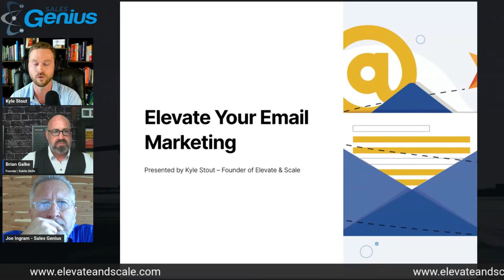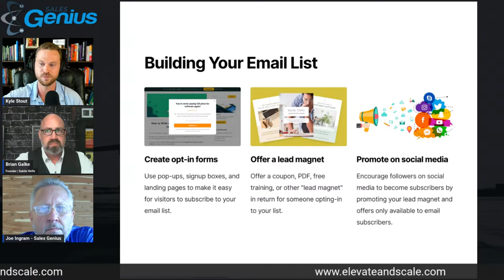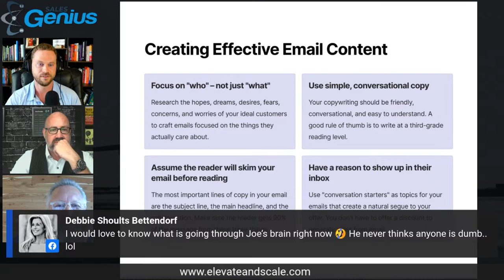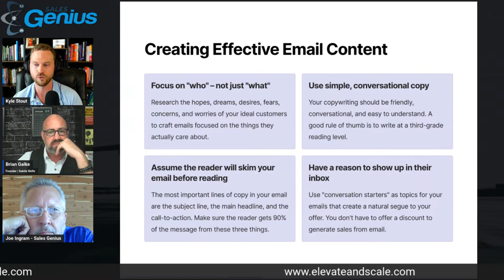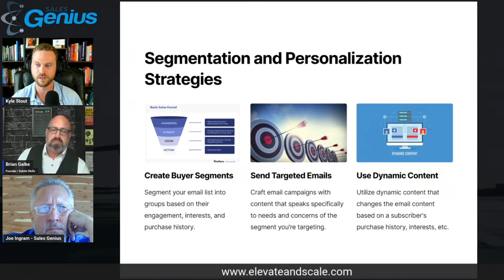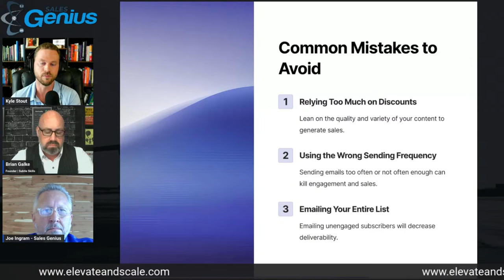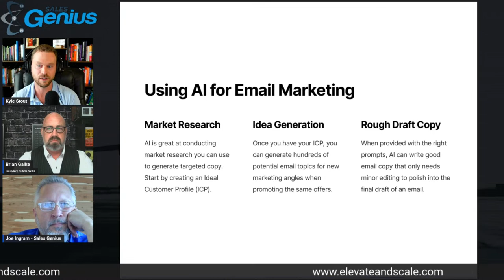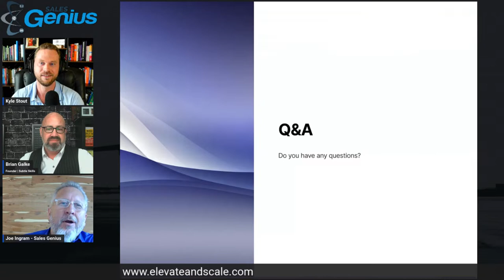Helpful tip # Unleashing the Power of Email Marketing: Strategies for Sales Success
Welcome back, Sales Geniuses/War Gamers Group! In this captivating episode, your host Joe Ingram, The Sales Genius, sits down with the brilliant Kyle Stout, the Founder of Elevate & Scale and an expert Email Marketer & Digital Marketing Strategist.

If you're a sales professional or entrepreneur eager to take your revenue to new heights, this episode is a goldmine of insights you can't afford to miss. Join us as we explore the world of email marketing, unlocking hidden revenue, and putting your sales on autopilot without spending a dime on extra ad spend.

Key Discussion Points:

💌 Mastering Email Marketing: Discover the art of crafting compelling emails that engage your audience and drive them to take action. Learn how to use email as a powerful tool for building strong customer relationships and driving sales.

📈 Scaling Content with AI: Kyle shares his expertise in leveraging artificial intelligence to scale content production efficiently. Find out how to create engaging content at scale, enhancing your brand's reach and impact.

🛍️ Retention Marketing Strategies: Maximize customer retention and boost customer lifetime value with effective retention marketing techniques. Kyle sheds light on how to turn one-time buyers into loyal brand advocates.

💼 Email Marketing for E-commerce: Whether you're a seasoned e-commerce professional or just starting, Kyle's decade-long experience in e-commerce email marketing will provide you with actionable strategies for success.

About Kyle Stout:

As the founder of Elevate & Scale, Kyle Stout has helped direct-to-consumer brands unlock their hidden revenue potential through email marketing wizardry. With a freelance copywriting and brand storytelling background, Kyle's frameworks consistently drive results across various niches. Now, he specializes in email marketing for e-commerce businesses, where he's achieved remarkable success. You can find him passionately educating his audience on marketing strategies on his ever-evolving YouTube Channel.

Beyond his professional endeavors, Kyle is a loving husband and a proud girl-dad.

🎧 Listen Now for Sales and Marketing Brilliance!

Don't miss this exciting episode that will elevate your sales and marketing prowess.

Share this episode with fellow sales professionals.

Get ready to revolutionize your approach to email marketing and drive your sales to new heights!